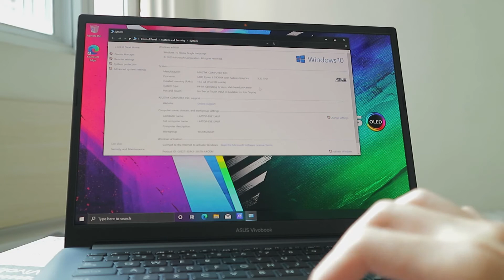ASUS Vivobook Pro 14 OLED Unboxing and First Impressions | Ryzen 9 5900HX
A laptop made for video editing, 3D rendering and Adobe Apps with the Ryzen 9 5900HX and an OLED display. 🙂

Full Specs:
Ryzen 9 5900HX
RTX 3050
16GB DDR4
512GB SSD
14-inch OLED display